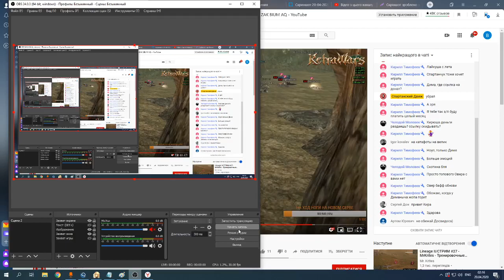SPARTA 69 Revenants